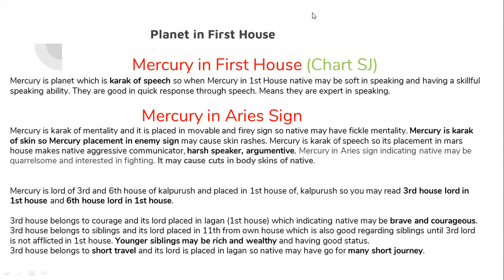Mercury in first house | My predictions are on my website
Lal Kitab pending karma course recordings